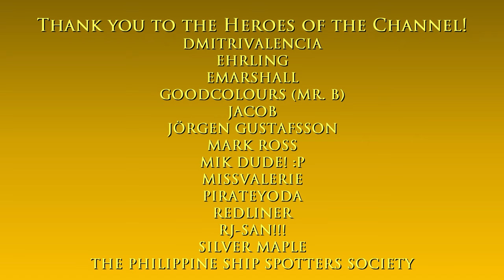Casino Penthouse (all rooms) | GTA Online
Hello and welcome to The Game Tourist series, featuring GTA Online :)

1. Avocados on Hash Browns - baegel
2. Egg Rollz - baegel, Jobii
3. Perfect Espresso - baegel
4. Surabaya - baegel
5. Maybe We'll Meet Again - baegel
6. Luckily and Happily - baegel
7. Coffee in My Garden - baegel
8. Smoky - Colors of Illusion

Main computer used:
Type: Desktop PC
Processor: Intel Core i7-13700K
Graphics card: GeForce RTX 4070 Ti 12GB TUF Gaming OC
Motherboard: Gigabyte Z690 Aorus Pro DDR4
RAM: 32GB DDR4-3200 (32*1) Kingston Fury Beast RGB
SSD 1: 1TB Samsung 980 M.2 NVMe 1.4 PCI 3.0 x4
SSD 2: 1TB Western Digital WDC PC SN730 M.2 NVMe 1.3 PCIe 3.0 x4
HDD 1: 2GB Seagate Barracuda
HDD 2: 1GB Seagate Barracuda
Cooling: MSI Mag CoreLiquid 240R V2 RGB AIO
PSU: Antec NE 850Gold M 850W 80+ Gold Full Mod
Case: NZXT H7 Flow (Black)
Monitor: LG 27" 27UL550-W UHD

Other hardware:
Recorder: Elgato Game Capture 4K60 S+
Headset: ROG Delta
Mouse 1: ROG Gladius II (wired)
Mouse 2: Logitech M170 (wireless)
Keyboard: Logitech G213
Controller 1: Logitech Extreme 3D Pro joystick
Controller 2: Microsoft XBox 360 Controller
Controller 3: PXN V900 steering wheel & pedals

Software:
OS: Windows 11 Pro
Editing: Vegas Movie Studio (legitimate purchase)
Internet: FTTH 600Mbps

About the casino penthouse:

The Master Penthouse is a purchasable property featured in Grand Theft Auto Online as part of The Diamond Casino & Resort update. It can be purchased on the website for Diamond Casino & Resort.

The Diamond Casino & Resort offers the protagonist a purchasable penthouse condominium that comes in three different packages, with each consecutive package granting additional rooms within the penthouse. The player may also choose to "build their own" penthouse, where they pay a base price of $1,500,000 and can then add rooms for an additional fee.

Once the penthouse is purchased, an introduction cutscene is played upon first entry.

The base penthouse includes the entrance hall, a bedroom with a bathroom, a living room, a wardrobe, a door leading to the roof terrace, and an elevator with access to other areas, such as the casino and penthouse garage. Alongside the base rooms, a total of eight additional areas can be purchased, which are:

- Extra Bedroom
- Garage
- Lounge Area
- Office
- Media Room
- Spa
- Private Dealer
- Bar and Party Hub

About the game:

Grand Theft Auto Online, more commonly known as GTA Online, is a story-driven online multiplayer action-adventure game developed by Rockstar North and published by Rockstar Games. The game was originally released on October 1, 2013, accessed for free through Grand Theft Auto V. A standalone version of the game was released on March 15th, 2022.

Since its original release in 2013, Grand Theft Auto Online is considered by Rockstar Games as the series' dedicated multiplayer title, set in a continually evolving world designed to grow in size and ambition over time.

The game is set in Southern San Andreas in the United States and the island of Cayo Perico in the Caribbean region of Colombia. While the game was initially set a few months prior to the events of Grand Theft Auto V in 2013, the narratives of more recent updates, starting with 2017's Gunrunning update, take place in their respective years of release.